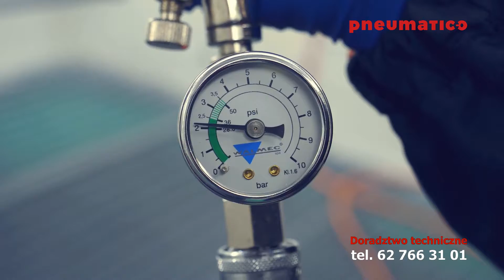Konfiguracja pistoletu natryskowego WALCOM SLIM S HTE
Konfiguracja pistoletu lakierniczego WALCOM SLIM S HTE

Włoski pistolet lakierniczy WALCOM Slim HTE jest gwarancją wysokiej wydajności aplikacji każdego rodzaju lakieru a w szczególności lakierów bazowych, nawierzchniowych, podkładów oraz lakierów poliuretanowych (duża dysza). Zużywa mniej powietrza niż inne pistolety tego typu i spełnia standardy ekologiczne (SCAQMD). Pistolet WALCOM Slim HTE jest ceniony wśród specjalistów z branży przemysłowej, samochodowej jak i w sektorze drzewnym za funkcjonalność oraz stosunkowo niską wagę za tej klasy pistolet oraz łatwość w utrzymaniu gdyż ma wysoką odporność na silne rozpuszczalniki. Jego konstrukcja wykonana jest z chromowanego kutego aluminium. Komplet zawiera się w plastikowej, poręcznej walizce, która jest wyposażona we wszelkie akcesoria, umożliwiające właściwe użytkowanie pistoletu. Pistolet jest niezastąpiony przy aplikacji lakierów bazowych, bezbarwnych czy lakierów typu solid.

Dane techniczne:
- Ciśnienie na wejściu: 2 - 2,5 bar
- Zużycie powietrza: 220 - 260 l/min
- Pojemność zbiornika górnego: 600 ml
- Waga: 770 g
- Reduktor w komplecie